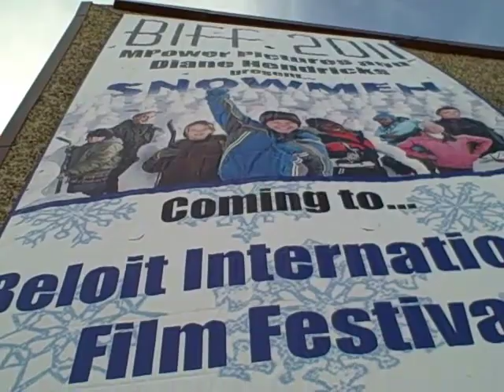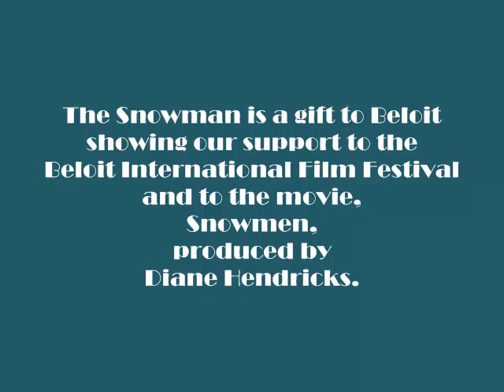Giant Snowman of Beloit - BIFF 2011, how to build the largest snowman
The giant snowman is a gift to Beloit showing our support to the Beloit Internional Film Festival and to the movie, Snowmen, produced by Diane Hendricks. The largest snowman a gift from the neighbors and friends of Beloit Historic Districts. Enjoy the snowman and see you at the movies.

Now in it's sixth year BIFF will run from Thurs. Feb 17th-20th, 2011.